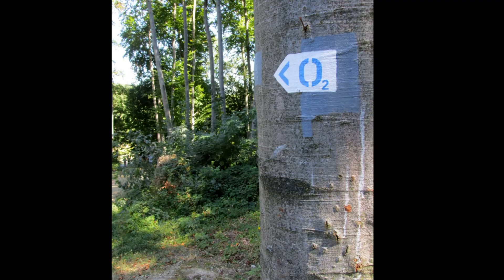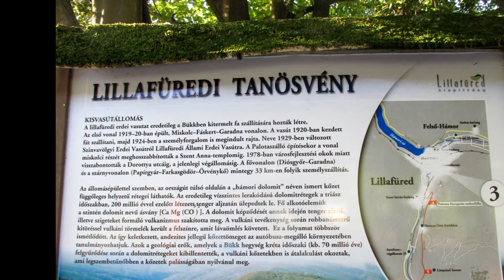A BÜKKBEN... 2020 /1042.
SÉTÁLVA, LIBEGVE, VONATOZVA. SZEPTEMBER 8-10-IG. KIHOZTUK BELŐLE AMIT CSAK LEHETETT, HÁLA AZ IDŐJÁRÁSFELELŐS IS ÍGY AKARTA. A TÓKERT HOTEL A HÁMORI TÓVAL ; , A PALOTASZÁLLÓ ÉS TORNYA; VALAMINT FÜGGŐKERTJÉNEK TERASZAI AZ ANNA-BARLANGGAL BEZÁRÓLAG. SÉTÁLTUNK, "PISZTRÁNGOZTUNK", FELMENTÜNK LIBEGŐVEL A JÁVOR HEGYRE, VALAMINT A KISVASÚTTAL IS MEGTETTÜNK EGY ÉLMÉNYEKBEN GAZDAG UTAT!